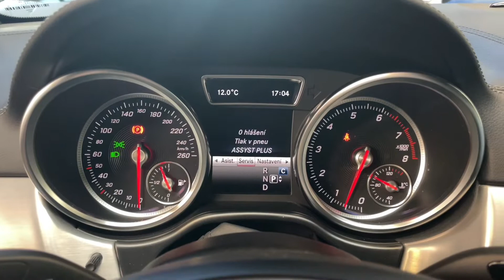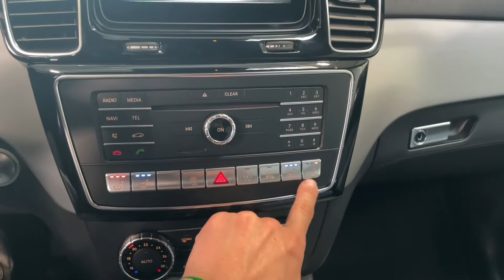Mercedes-Benz GLE - 400*4M*LED*VZDUCH*TAŽNÉ*ACC*CZ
Výbava: Keyless-GO, El. ovládané víko kufru, El. ovládané tažné zařízení, El. nastavitelná přední sedadla s pamětí (vyhřívaná, ventilovaná), Palubní počítač, Multifunkční volant, Adaptivní tempomat DISTRONIC, Hlídání mrtvého úhlu, As. dopravního značení, As. sledování bdělosti, As. jízdy v pruzích, Brzdový asistent  As. jízdy ze svahu, Volič jízdních režimů, AIRMATIC - vzduchové odpružení s nastavitelnou výškou a tuhostí, 360° kamery, LED Intelligent Light System.